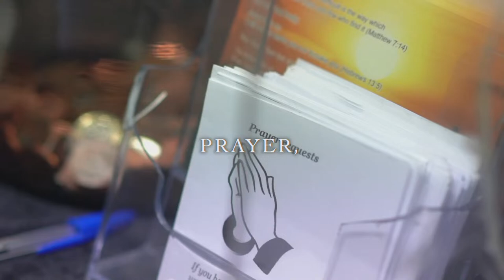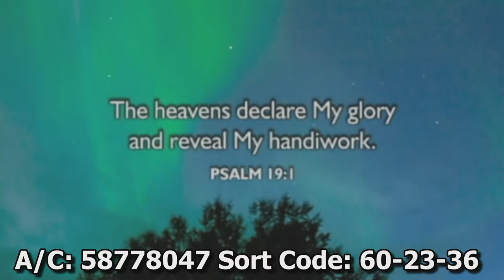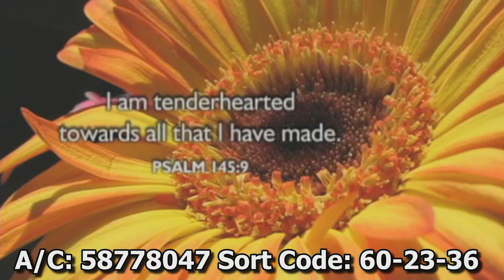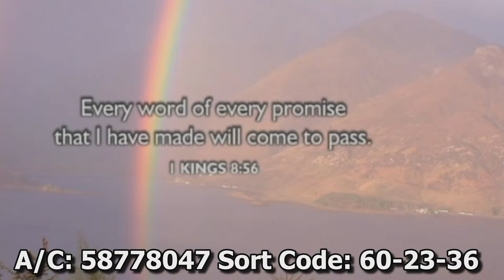'Spiritual Warfare' - Friday 5th January 2024